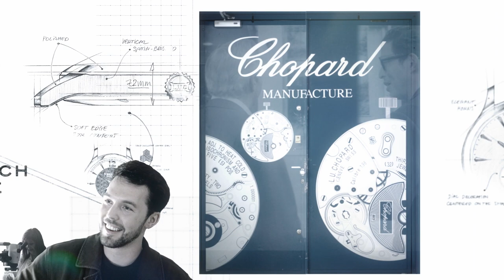A GENTLEMAN'S TALK - Chopard Manufacture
An independent  Manufacture that encompasses the finest of artisanal traditions. With two watchmaking workshops in Fleurier and Geneva, Chopard Manufacture is the creative hub of passionate artisans who develop, decorate and assemble each exceptional timepiece.

Discover more about the Chopard Manufacture and the L.U.C collection watching this Gentleman's talk between Karl-Friedrich Scheufele, Co-president of Chopard, Wei Koh, Founder of Revolution & The Rake and Karl Fritz Scheufele, son of Karl-Friedrich Scheufele.